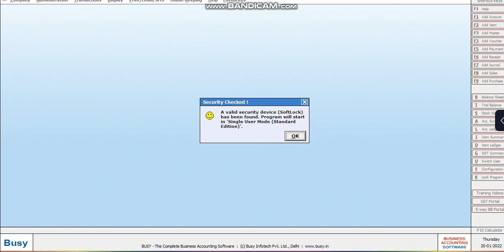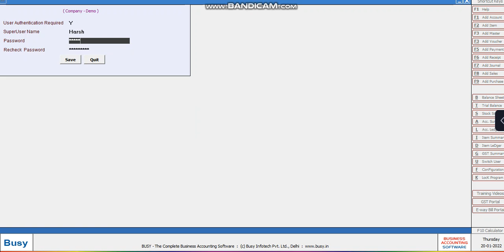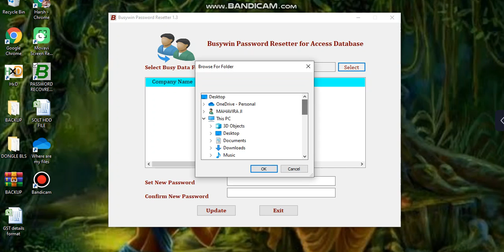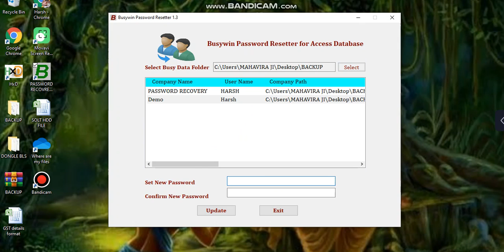How To Recover User Name & Password In Busy Software (100% Successful)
1) How to Recover Busy Software User & Password